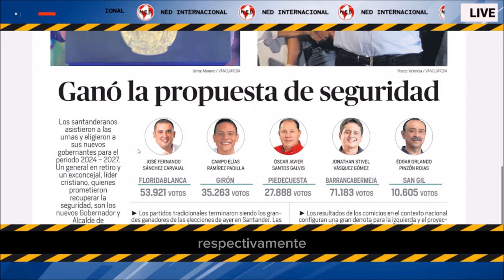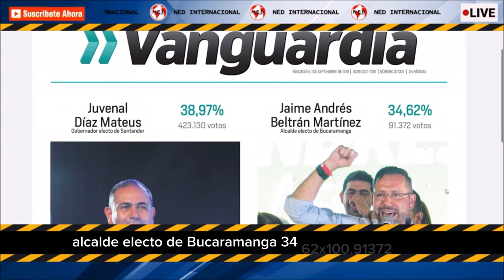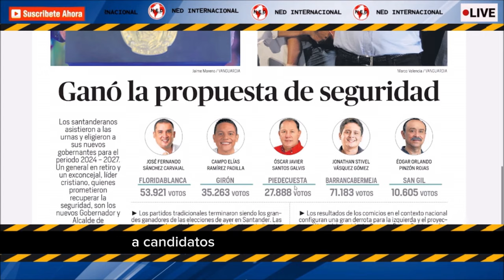🔴 GRAN DERROTA PARA LA IZQUIERDA Y EL PETRISMO EN SANTANDER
Portada diario LA VANGUARDIA Lunez 30 de Octubre de 2023
Juvenal Díaz, un cambio ‘general’ del poder en la Gobernación de Santander
Con la segunda votación más alta de la historia a la Gobernación de Santander, Juvenal Díaz Mateus se convirtió en el nuevo mandatario departamental para el periodo 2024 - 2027.